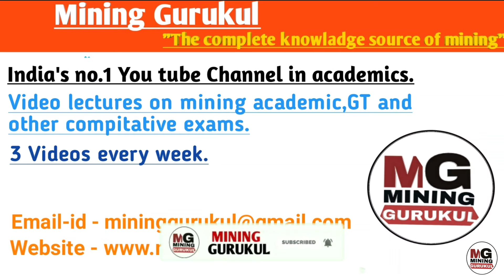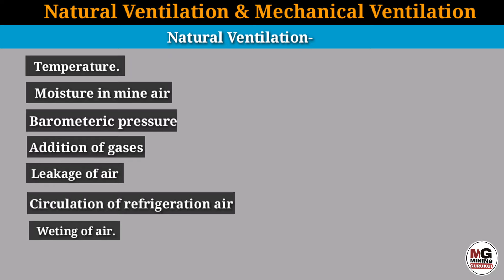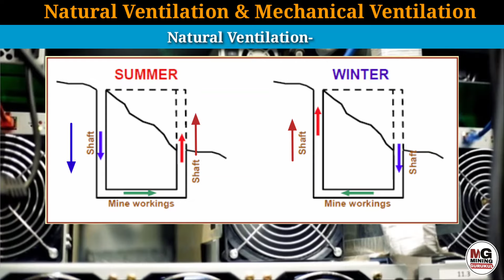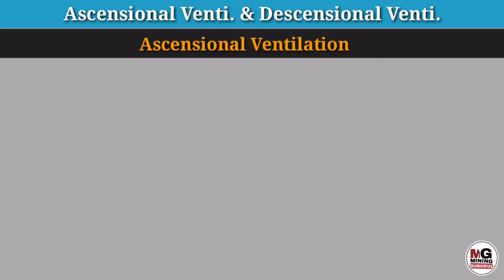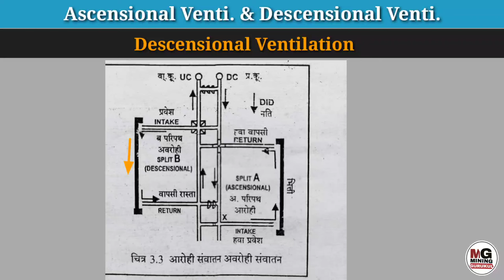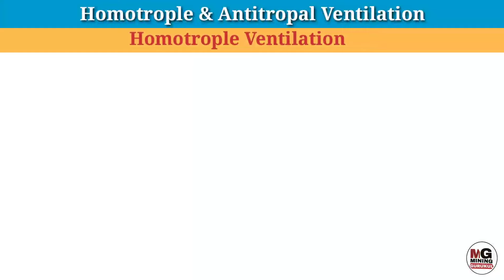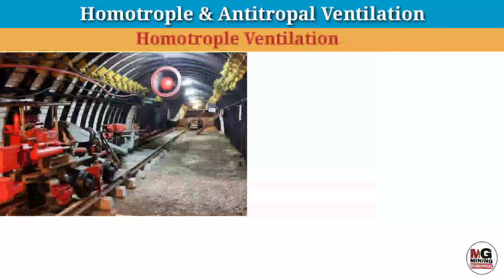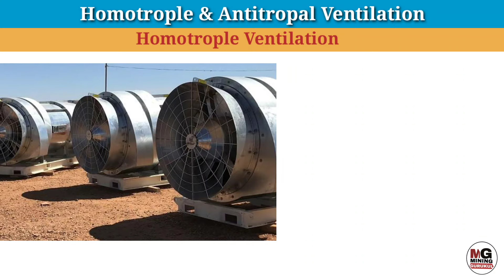Mine Ventilation || Video lecture on Ventilation system in mines || part-01 || Mining Gurukul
In this video we will discuss about ventilation and its various types. so watch continuously till end without skipping.

Join with us for more related videos or notes.